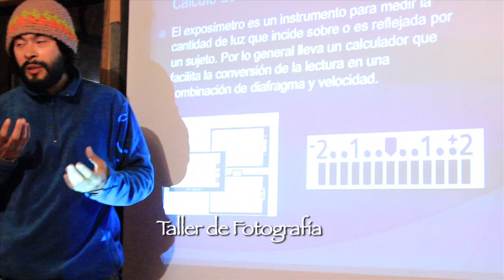2º Festival de Artes Escénicas de Neltume / sinopsis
El segundo Festival de Artes Escénicas de Neltume, fue realizado en la semana del 20 al 25 de Agosto del 2012, incluyó talleres gratuitos de Luthería escolar para niños y adultos impartido por Tata Barahona, Taller de muralismo hecho en el museo de la memoria de Neltume con el profesor y muralista Patricio Albornoz, el taller de fotografía, que expuso luego en el FAE con impresionantes resultados, realizado por el fotógrafo Sergio Palominos y una performance llamada ¿Neltume?, que exploraba las características de Neltume y puerto Fuy, las funciones fueron hechas por Tatiana Pérez, Nicolás Cottet, Daniela Marini, Nelson Avilés, Juan Carlos Pérez, Robert Cartwright (TITO) + la integración de Tata Barahona en la Escuela Tierra de Esperanza, el colegio Francisco de Asís ambos de Neltume y una presentación en la Escuela Lago Azul de Puerto Fuy.
El Viernes se presentó el Conjunto Folcklórico de niños y niñas "Pichiyampai", el coro de Neltume, el Taller de tela nivel avanzado se presentó con su obra "Domo", también contamos con l a participación del Circo de A`Onde ( http:/circopachecokaulen.com ), la proyección del video documental "Traful", unión de voluntades, que se internaliza en la manifestación pacífica por parte de comuneros mapuches e invitados por rutas ancestrales hacia el del Lago Neltume y una cicletada que recorren los sitios considerados en un proyecto de central hidroelectrica, que podría inundar y afectar diversos ecosistemas.
Luego de ésto se presentaron los cantautores Juan Carlos Pérez y Tata Barahona.
Sábado 25: Fue la presentación de la Compañía de danza "La Vitrina", con su obra "Hecho en Casa", trabajo que reflexiona en torno a la llegada de los hijos. Después actuaron los niños Talleristas de Rap, con su profesor Mc. Ignar Desp. Amenizando la noche, llegaron los improvisadores de Colectivo Mamut, Panqueque y Moyita se lucieron con su espectáculo, trayendo risas a todos. ) y Finalizando, como broche de oro, los dueños de casa, el conjunto folcklórico "Los Cantares del Bosque", dieron vida a cuecas con la participación del público, cerrando de ésta manera el lindo, cultural y constructivo FAE 2012.
Co-organizado Tatiana Pérez y Nicolás Cottet, profesores de la Fundación Huilo-Huilo,
gracias a la subvención del Gobierno Regional de los Ríos, el apoyo de Fundación Huilo Huilo, Huilo Huilo turístico, la Municipalidad de Panguipulli y el gentil auspicio de Consultora Arlequín, mundo de personas, radio Activa, Tur-Bus, Caja de Compensación Gabriela Mistral, Supermercados MIMI.